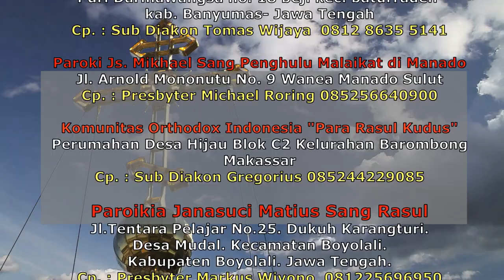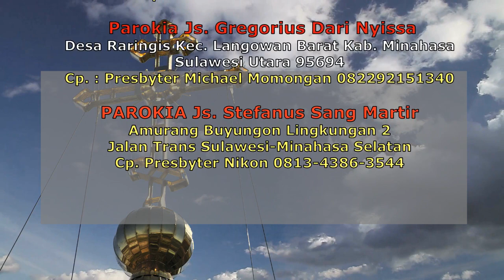HUT RI KE 75